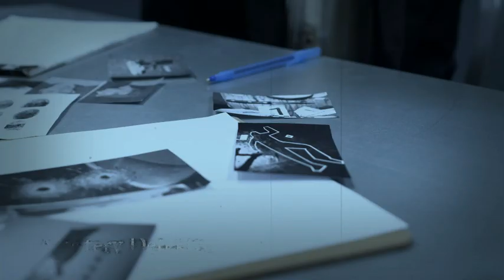Mörderakte: #871 Frederick Seddon / Mystery Detektiv